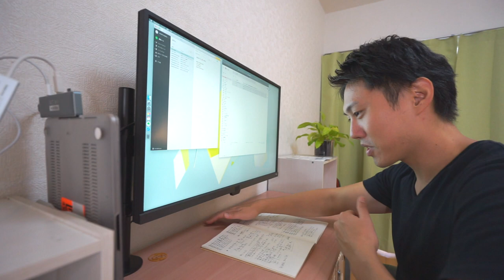ちょこっと模様替え！"帰りたくなる部屋"を目指して [環境ブラッシュアップ]